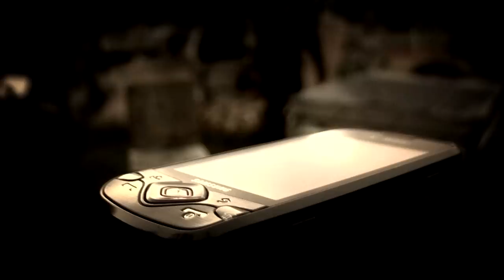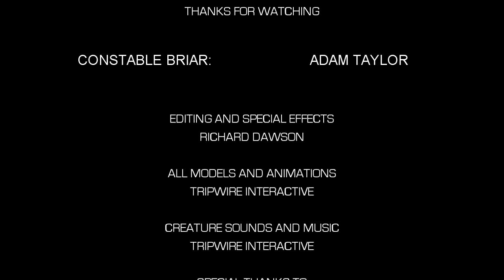Killing Floor Movie Dead Silence : Law and Order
On the last day of August, everything changed...

Dead Silence - Law and Order follows Constable Briar, a survivor from one of the first police teams sent in to deal with the disaster.
Now, weeks on, he searches the deserted outskirts of the city for any sign of salvation from the horrors that hunt him...

After the first installment of Dead Silence, Resistant Films is back and eager to continue the franchise as far as they can.

killing floor movie film dead silence law and order zombies action horror sci fi short monsters creatures blood gore airsoft constable briar mutants beretta uk